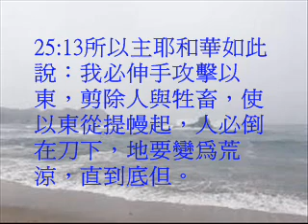以西結書25(粵語有聲聖經)